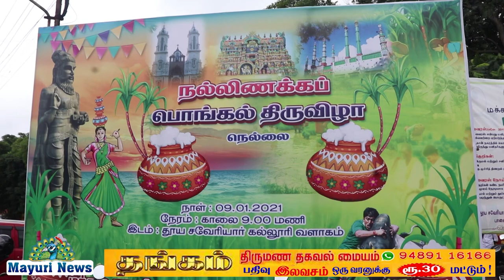ST. XAVIER'S | PONGAL | நெல்லை நல்லிணக்க பொங்கல் விழா பாளையங்கோட்டை தூய சவேரியார் கல்லூரி | M NEWS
மக்கள் குடியுரிமை பாதுகாப்பு இயக்கம் நடத்திய நெல்லை நல்லிணக்க பொங்கல் விழா பாளையங்கோட்டை தூய சவேரியார் கல்லூரி வளாகத்தில் வைத்து நடைபெற்றது விழாவில் பாளையங்கோட்டை தூய சவேரியார் கலைகள் அதிபர் அனைவரும் வரவேற்புரையாற்றினார் மறைமாவட்ட ஆயர் மேதகு அந்தோணிசாமி ஜமாத்துல் உலமா சபை மாநிலத் தலைவர் அல்ஹாஜ் மகாசன்னிதானம் பாலபிரஜாபதி அடிகளார் தலைமை தாங்கினர் முனைவர் சந்திரசேகரன் திருச்சிராப்பள்ளி தஞ்சாவூர் மண்டலம் மற்றும் பிரதம பேராயர் ஆணையாளர் திருநெல்வேலி திருமண்டலம் திருநெல்வேலி மாநகரம் சட்டம் மற்றும் ஒழுங்கு காவல் துணை ஆணையர் சரவணன் ஆகியோர் சிறப்பு விருந்தினர்களாக கலந்து கொண்டனர் தமிழ் கடல் நெல்லை கண்ணன் விழாப் பேருரையாற்றினார் அதிமுக நெல்லை மாநகர் மாவட்ட செயலாளர் கணேசராஜா திமுக மத்திய மாவட்ட செயலாளர் அப்துல் பஹா காங்கிரஸ் மாவட்டத் தலைவர் சங்கரபாண்டியன் மதிமுக மாவட்ட செயலாளர் நிஜாம் சிபிஎம் மாவட்ட செயலாளர் பாஸ்கரன் சிபிஐ மாவட்ட செயலாளர் காசிவிஸ்வநாதன் அதிமுக மாநகர மாவட்ட அம்மா பேரவை செயலாளர் ஜெரால்ட் இந்திய யூனியன் முஸ்லிம் லீக் மாவட்ட செயலாளர் மீரான் முகைதீன் மனிதநேய மக்கள் கட்சி மாவட்ட செயலாளர் மைதீன் ஆகியோர் முன்னிலை வகித்தனர் தமிழருடைய பாரம்பரிய பெருநாள் இந்த விழாவில் எல்லா மதத்தினரும் இணைந்து மிகப்பெரிய சமத்துவ பொங்கல திருநெல்வேலி மாவட்டத்தில் பாளையங்கோட்டைக்கு கொண்டாடிக் கொண்டிருக்கும் தரக்கூடிய ஒன்றாக இருக்கும் இந்த காலகட்டத்திலும் சிலர் எனது எல்லா மதத்தினரும் கலந்து தங்கள் அதுவே மிகப்பெரிய மகிழ்ச்சியான விஷயம் ஒரு குறிப்பிட்ட மதத்தின் அதற்காக இந்த விழா இல்லாமல் தமிழர்களாக ஒன்றி நின்று இந்த விழாவைக் கொண்டாடிக் கொண்டிருக்கும் இது பாரம்பரிய கலைகள் எல்லாம் எழுதப்படுகிறது இந்த மறந்து போன நாட்டுப்புற கலைஞர்களை வளர்த்தெடுத்து கூடிய ஒரு விதமாகவும் இந்த விழாவில் எல்லாரும் அனைவருக்கும் இனிய புத்தாண்டு வாழ்த்துக்கள்